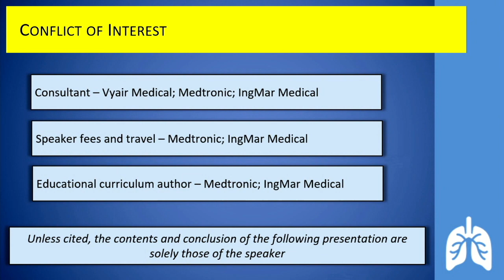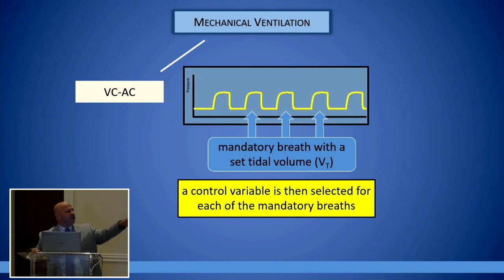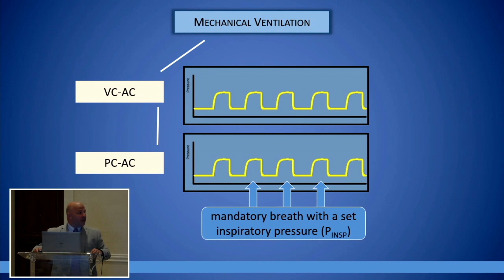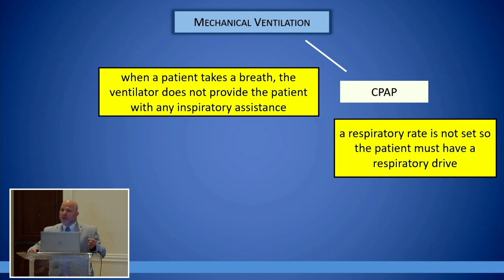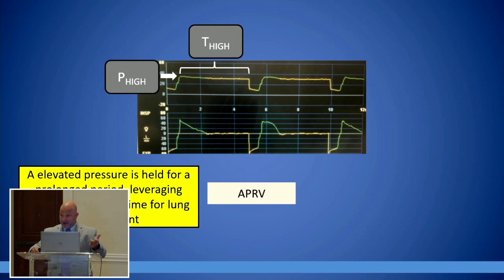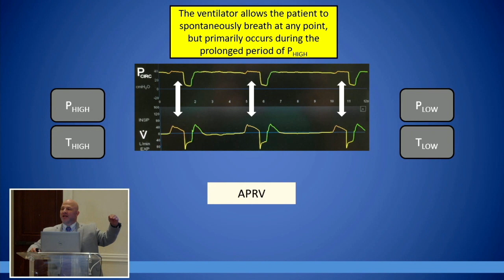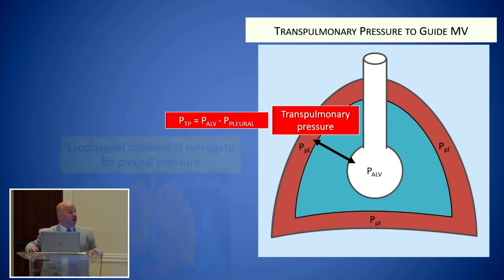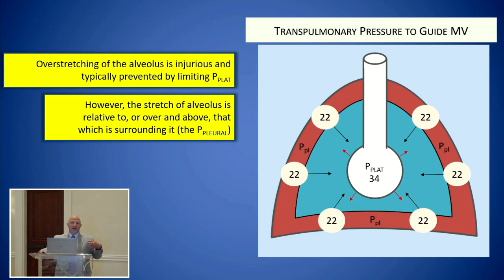The Fundamentals of Mechanical Ventilation and Its Use While OnECMO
Eric Kriner, BS, RRT, Adult Critical Care Clinical Specialist, Medstar
Washington Hospital Center, Washington, DC